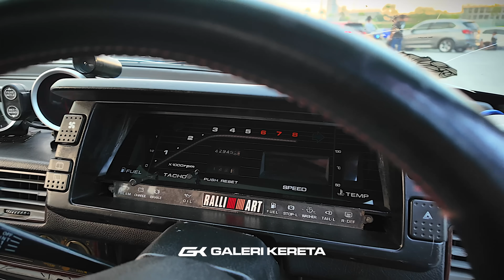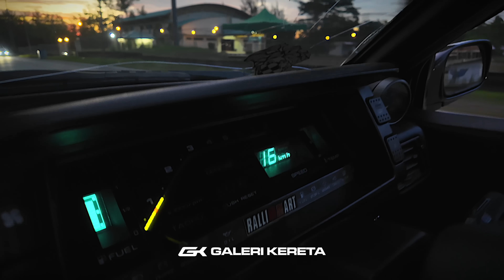SAGA AYAH masuk Turbo - Sleeper Tomasz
PROTON SAGA AYAH masuk Turbo - Sleeper Tomasz.